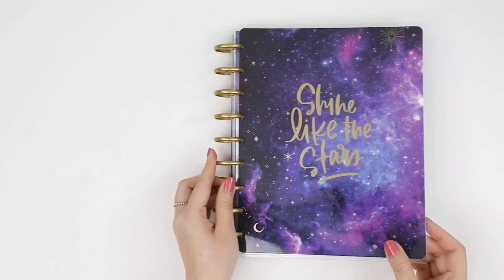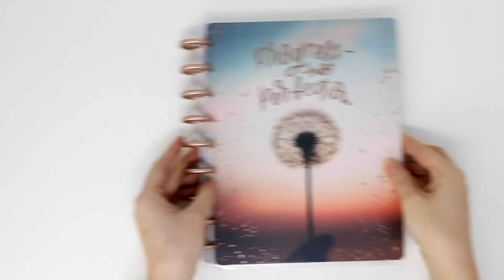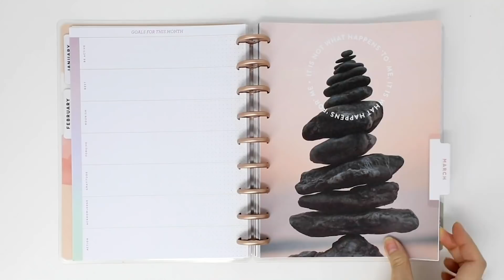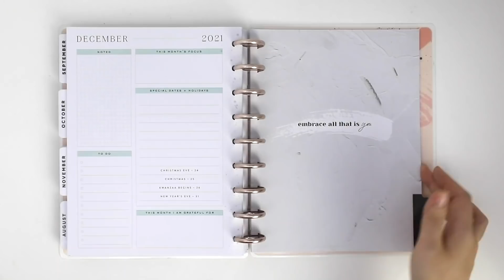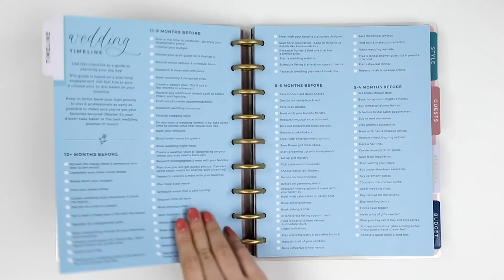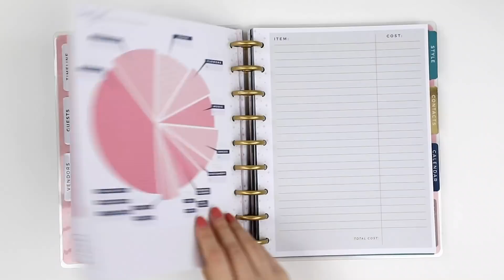2021 Happy Planner® REVEAL! // Hobby Lobby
Take a peek at all of the NEW 12-Month Happy Planners that will be available at a local Hobby Lobby store near you AND thehappyplanner.com on September 3rd, 2020!

Which NEW 12-Month Happy Planner® is your FAV?!